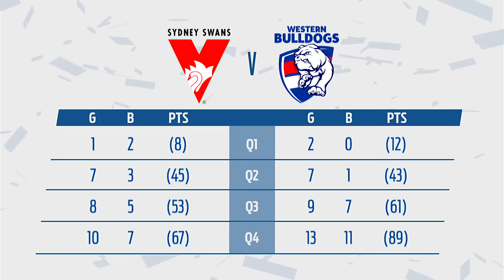2016 Toyota AFL Grand Final - Sydney v Western Bulldogs Highlights - AFL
The Swans and Bulldogs clash in Saturday's decider.